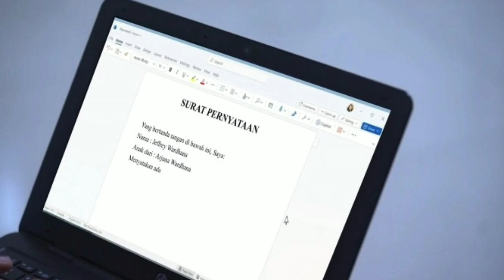Takdir cinta yang kupilih sctv hari ini 9 Juni 2023 - perjuangan ter4khir Jefry..untuk novia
trailer Takdir cinta yang kupilih sctv hari ini 9 Juni 2023
live streaming Takdir cinta yang kupilih sctv hari ini Jumat 9 Juni 2023
sinopsis Takdir cinta yang kupilih sctv hari ini 9 Juni 2023
takdir cinta yang kupilih sctv beranda YouTube 9 Juni 2023
takdir cinta yang kupilih sctv Facebook 9 Juni 2023
takdir cinta yang kupilih sctv Instagram 9 Juni 2023
takdir cinta yang kupilih sctv twiter 9 Juni 2023

Takdir cinta yang kupilih Eps 3 Selasa 5 September 2022
Takdir cinta yang kupilih Eps 4 Rabu 7 September 2022
Takdir cinta yang kupilih Eps 5 Kamis 8 September 2022
Takdir cinta yang kupilih Eps 6 Jumat 9 September 2022